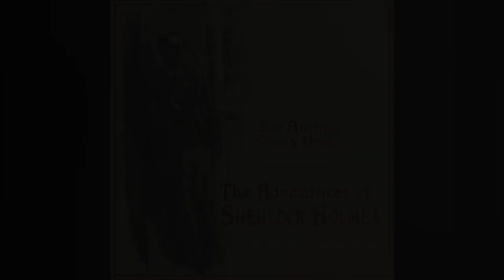The Adventures of Sherlockholmes |CH10 The Adventure of the Noble Bachelor |World Greatest Audiobook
The Adventures of Sherlock Holmes | CH 10 The Adventure of the Noble Bachelor | Full-Length World Greatest Audiobook